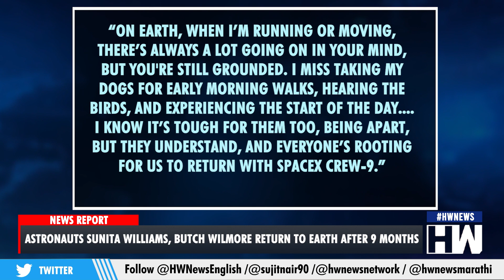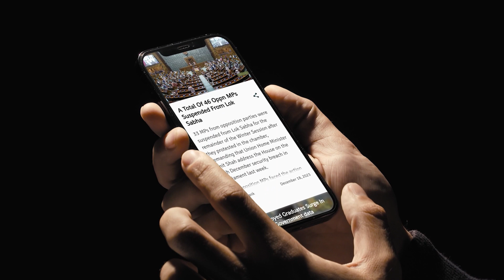Sunita Williams Returns: How 2 NASA Astronauts Came Back After Being Stranded In Space For 9 Months